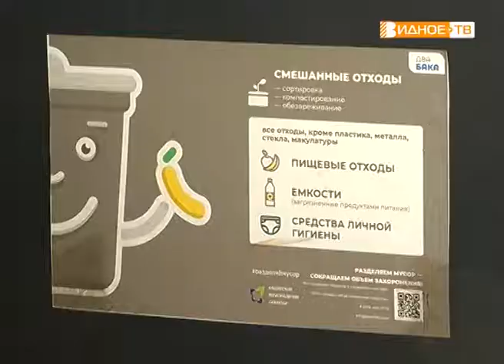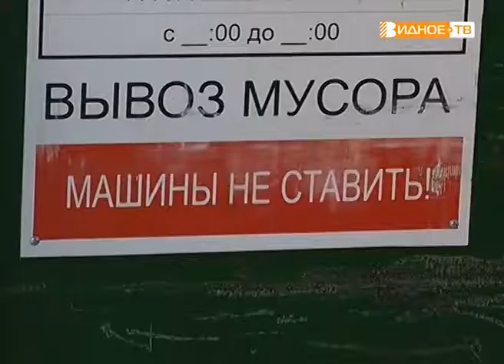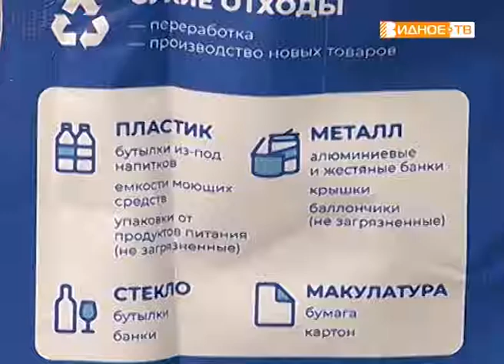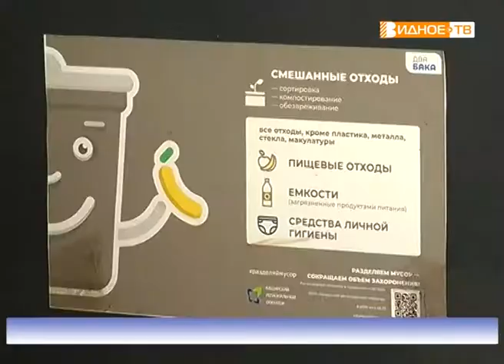"По новым правилам" - переход Московской области на раздельный сбор мусора